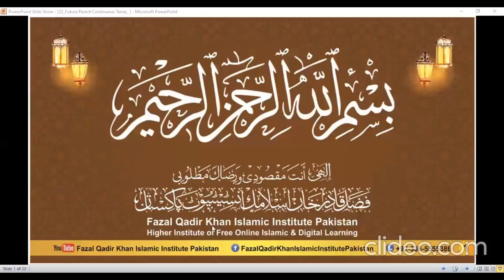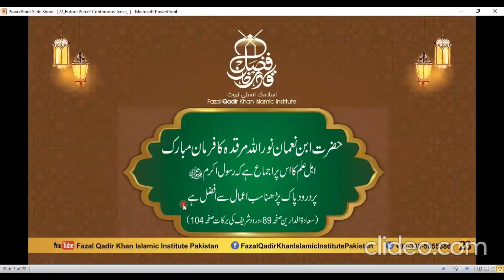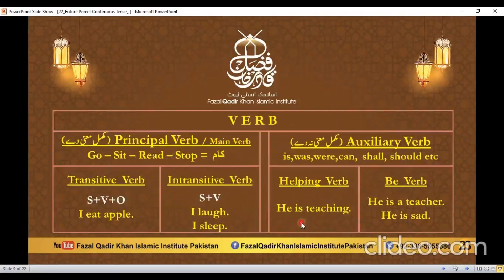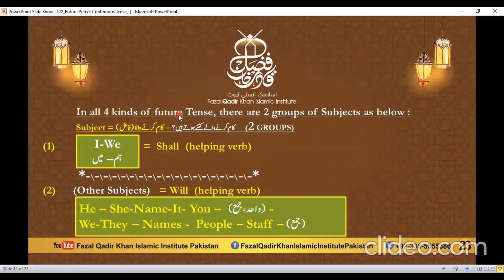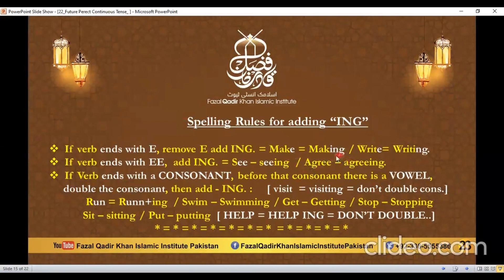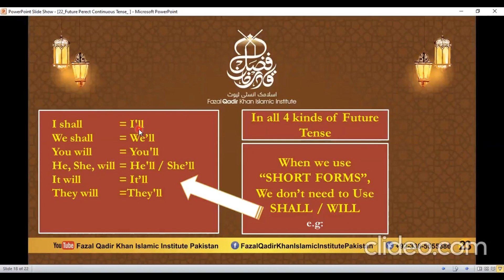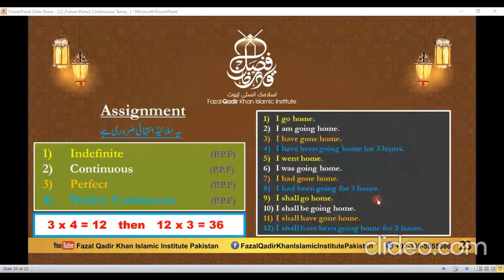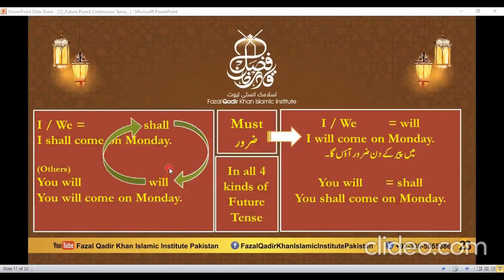Lesson 22 | Future Perfect Continuous Tense | English Grammar Course-Beginners | Batch 2 | FQKII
رضوان من اللہ اکبر | فری آن لائن انگلش کورس | علماء کرام اور طلباء کرام حضرات
*روزانہ* إن شاء اللہ العزیز
پاکستان کے معیاری وقت کے مطابق  *رات 8 بجے سے 9 بجے تک*
*روزانہ کلاس میں شامل ہونے کا لنک درج ذیل ہے*

Regards
*Fazal Qadir Khan Islamic Institute, Pakistan (FQKII)*
Higher Institute of Free Online Islamic & Digital Learning, Islamabad, Pakistan

*ہمارا پیج اور چینل سبسکرائب کریں اور پوسٹس کو گروپس میں شئیر کر کے اس کار خیر میں ہمارا ساتھ دیں*